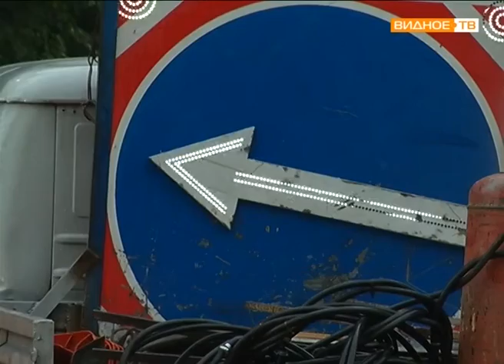"Рекламная пауза" - демонтаж незаконных рекламных щитов